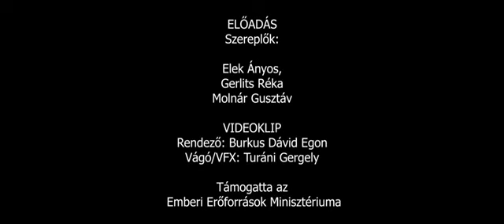Szó/Hősök (Szóperhősök) színházi előzetes